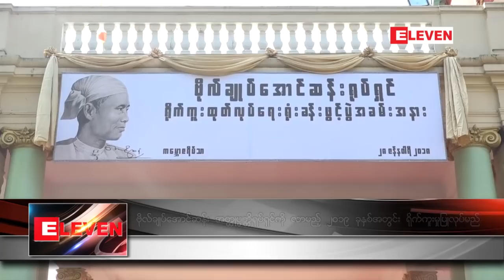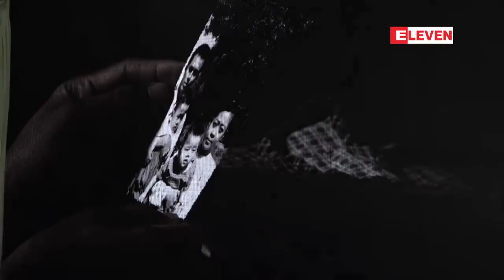ဗိုလ္ခ်ဳပ္ေအာင္ဆန္းအတၳဳပတၱိရုပ္ရွင္ကိုလာမည့္ ၂၀၁၉ ခုနွစ္အတြင္းရိုက္ကူးမႈျပဳလုပ္မည္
ဗိုလ္ခ်ဳပ္ေအာင္ဆန္းအတၳဳပတၱိရုပ္ရွင္ကိုလာမယ့္ ၂၀၁၉ ခုနွစ္အတြင္းမွာရိုက္ကူးမႈျပဳလုပ္သြားမယ္လိုပဗိုလ္ခ်ဳပ္ ေအာင္ဆန္းအတၳဳပၸတၱိရုပ္ရွင္ရိုက္ကူးထုတ္လုပ္ေရးလုပ္ငန္းေကာ္မတီထံကသိရပါတယ္။